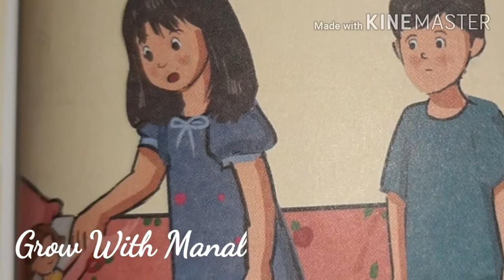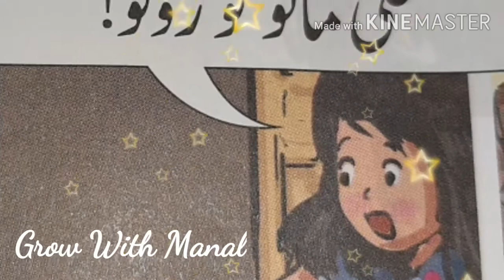Mano Kahan Hy? || Chambeli Oxford Urdu || Urdu ki Kahani